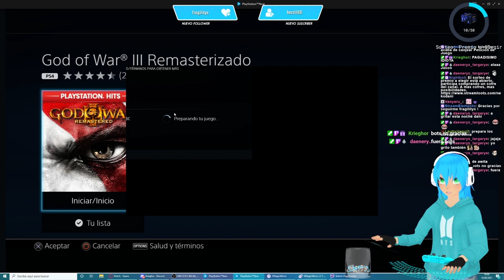[VTuber] God Of War III - #03 (La venganza se sirve con buenas toñas)